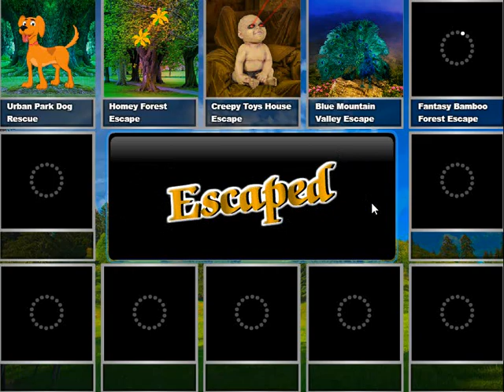White Peacock Rescue Walkthrough [Games2Rule]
G2R White Peacock Rescue Walkthrough [Games2Rule]